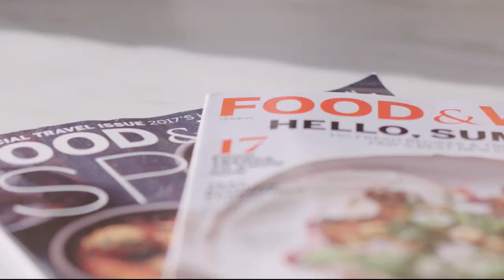HSN | The List with Colleen Lopez 03.08.2018 - 10 PM